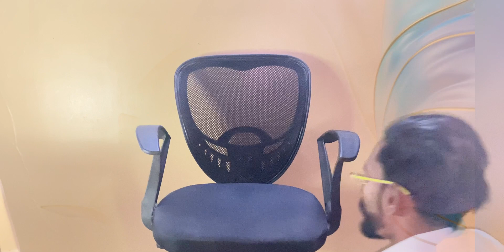११ व्या वर्षी राज्यस्तरीय गौरव पुरस्काराने सन्मानित केले दिव्यांग मुलाला 😳😱🤩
११ व्या वर्षी राज्यस्तरीय गौरव पुरस्काराने सन्मानित केले दिव्यांग मुलाला 😳😱🤩

gayatri korpe vlogs
tuzya sathi aale vanat
vaibhav thombre
ya koli wala chi shan
Divyang mahila